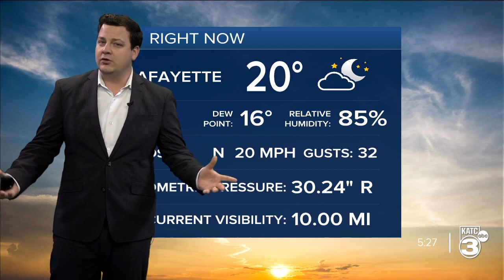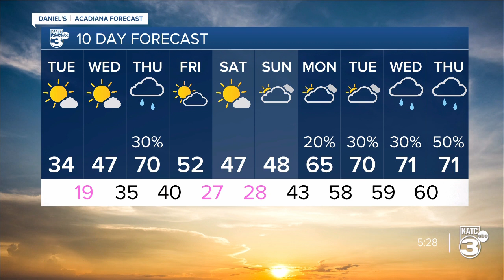Weather/Traffic Update GMA 01-16